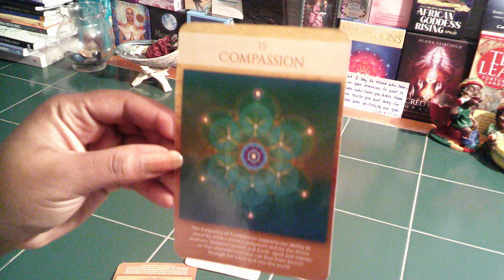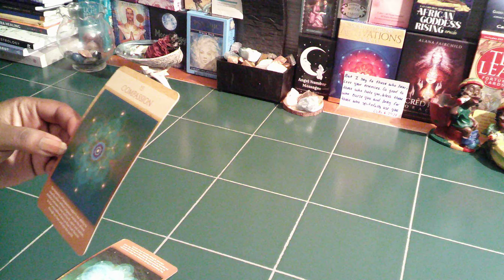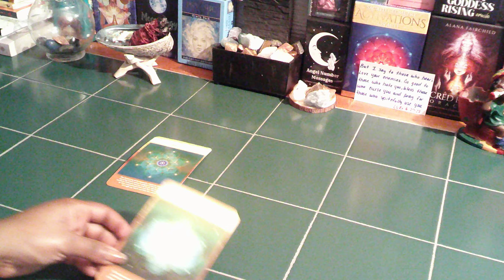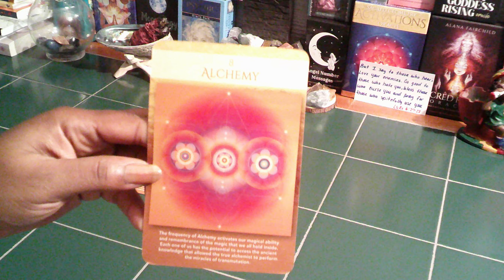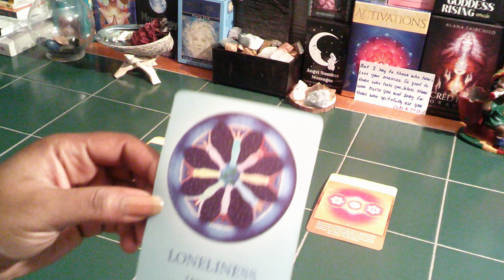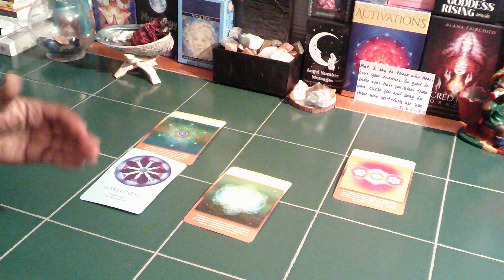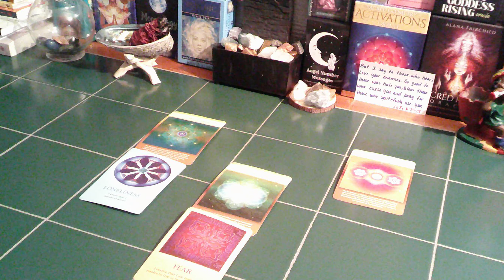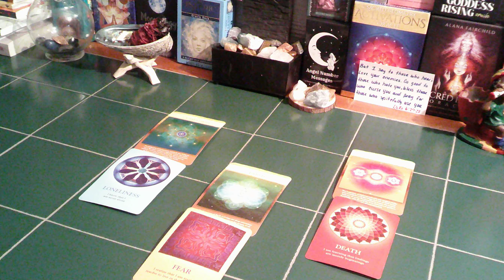SCORPIO- TWIN FLAME- HAVING COMPASSION FOR YOURSELF AND YOUR TWIN WILL HELP HEAL THIS CONNECTION